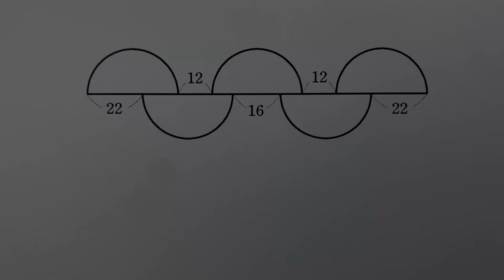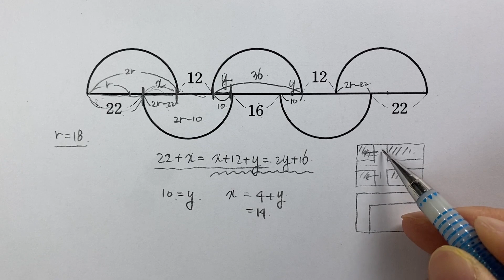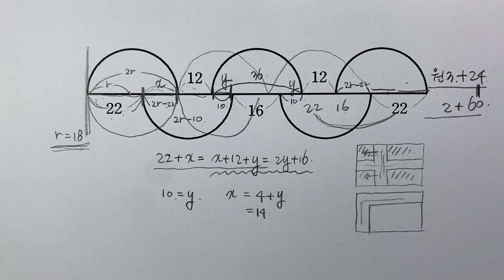[Question] 원의 반지름의 길이는?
수학올림피아드 문제라고 여기저기떠돌아다니는 문제입니다.
어느나라 문제인지 아직 확실하게 모르겠네요.
이런저런 접근법을 이용하여 세가지 방법으로 해설하였습니다.

[문제]
모양과 크기가 모두 같은 반원 다섯개가 그림과 같이
놓여있을때, 이 반원의 반지름의 길이는?

반지름의 길이를 묻는문제인데,
문제는 창의적으로 접근하면
초등학교 4학년, 5학년, 6학년인거 같고,
방정식으로 접근하면 중학교 1학년 인거 같습니다.

Olympiad 문제이니 여러가지 해결방법이 있을겁니다.
여러가지 방법으로 접근해서 생각해보세요.
또다른 여러분의 풀이방법은 댓글로 달아주세요.
많은 사람들과 공유하면 좋겠네요.

꾸준히 경시대회,  Olympiad, 창의사고력 수학문제들 올릴계획입니다.